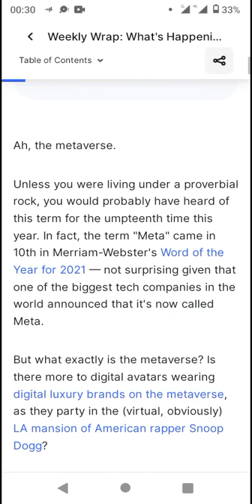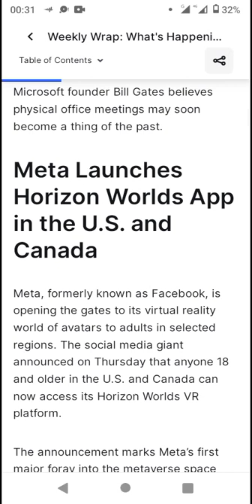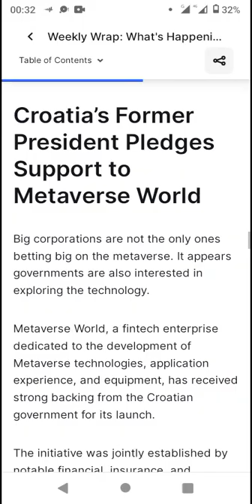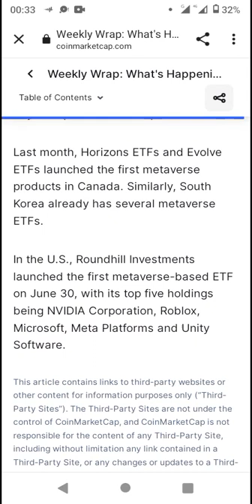Coinmarketcap Metaverse News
Enjin

and

scan